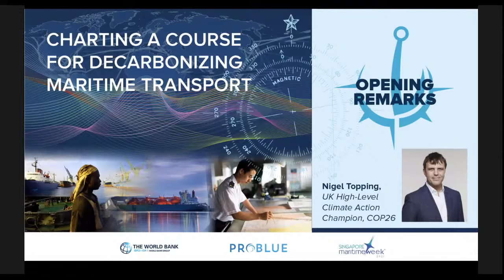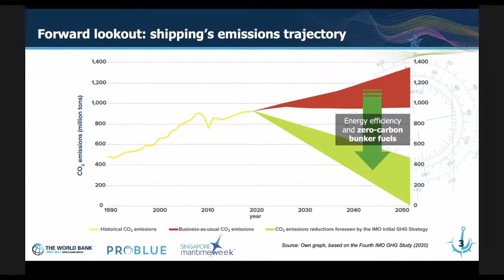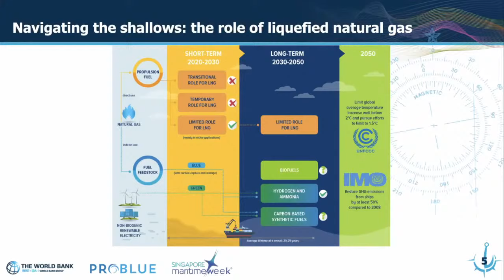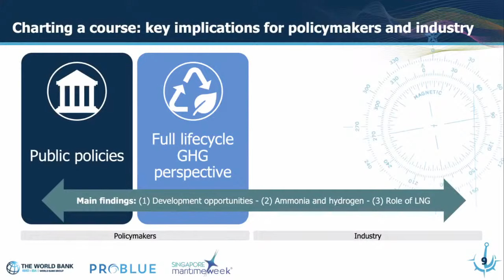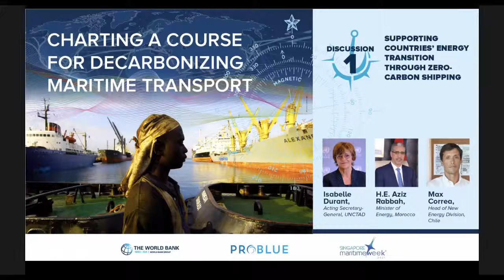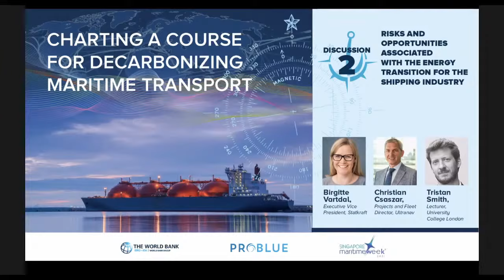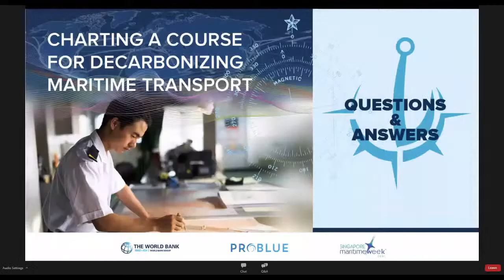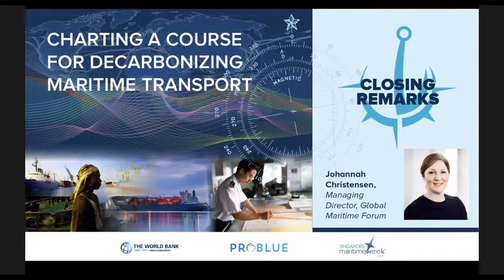Zero-Carbon Shipping: Charting a Course for Decarbonizing Maritime Transport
Maritime transport has come under increased pressure to lower, and ultimately eliminate, its contributions to climate change. To inform shipping’s energy transition and support the sector’s climate action, the World Bank has developed two technical reports on “The Potential of Zero-Carbon Bunker Fuels in Developing Countries” and “The Role of Liquefied Natural Gas (LNG) in the Transition Toward Low-and Zero-Carbon Shipping.” The event Charting a Course for Decarbonizing Maritime Transport will discuss the key findings of the reports from a development perspective and it will also highlight current country ambitions and industry initiatives aimed at building up a zero-carbon bunker fuel supply chain based on green ammonia and green hydrogen. While the first panel will discuss the potential of developing countries for a wider energy transition enabled by zero-carbon shipping, the second panel will identify risks and opportunities of shipping’s energy transition from an industry perspective.

🗣️ Speakers
• Bernice Van Bronkhorst, Global Director for Climate Change, World Bank
• Nigel Topping, UK High-Level Climate Action Champion, COP26
• Dominik Englert, Economist, World Bank
• Andrew Losos, Senior Transport Specialist, World Bank
• Isabelle Durant, Acting Secretary General, UNCTAD
• Mohammed Ouhmed, Director of Renewable Energies and Energy Efficiency, Ministry of Energy of Morocco
• Max Correa, Head of the New Energy Division, Ministry of Energy, Chile
• Birgitte Vartdal Executive Vice President European Wind and Solar, Statkraft, and former CEO of Golden Ocean
• Christian Csaszar, Projects and Fleet Director, Ultranav
• Tristan Smith, Lecturer, University College London and Author of the Third and Fourth IMO GHG Studies
• Johannah Christensen, Managing Director, Head of Projects & Programmes, Global Maritime Forum

📑 Agenda
00:00 Welcome! Charting a Course for Decarbonizing Maritime Transport
4:34 Why zero-carbon shipping is essential
13:48 Main findings of new World Bank's reports in decarbonizing maritime transport
28:13 Supporting countries’ energy transition through zero-carbon shipping
50:10 Risks and opportunities associated with the energy transition for the shipping industry
1:10:46 Moderated Q&A session with panelists and report authors
1:25:53 Closing remarks for a zero-carbon shipping

📚 Download the reports!
• Volume 1: The Potential of Zero-Carbon Bunker Fuels in Developing Countries
• Volume 2: The Role of LNG in the Transition Toward Low- and Zero-Carbon Shipping
• Summary for Policymakers and Industry: Charting a Course for Decarbonizing Maritime Transport